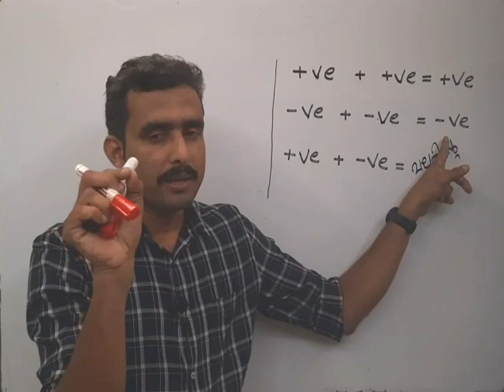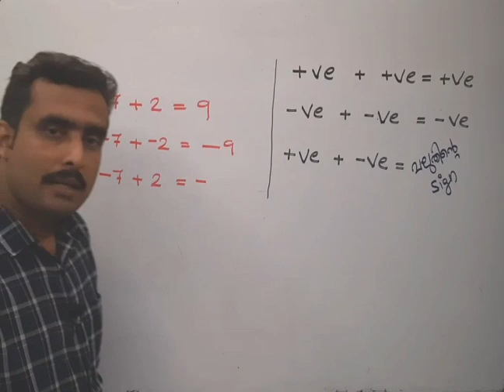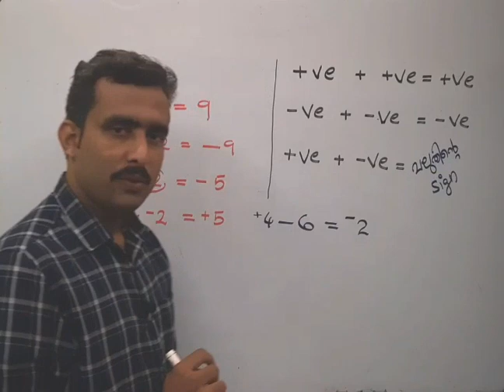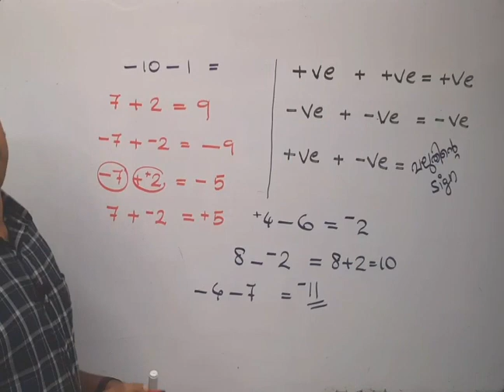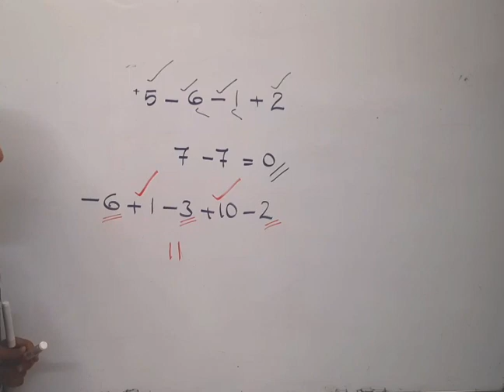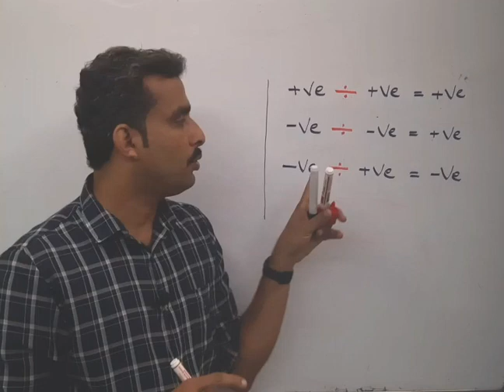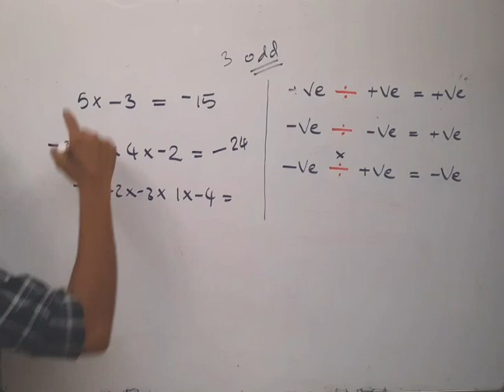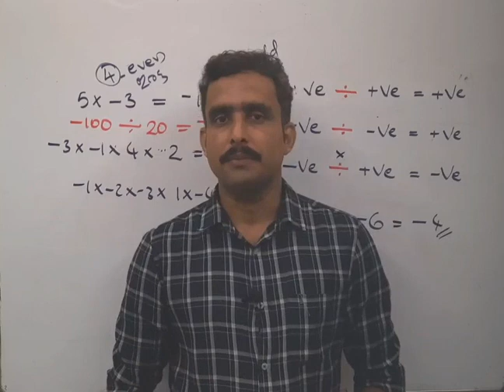Basic Maths | അടിസ്ഥാന ഗണിതം | Negative and positive numbers | Niyas Aroor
Basic Maths അടിസ്ഥാന ഗണിതം Negative and positive numbers Niyas Aroor @NS Easy Maths  sslc students and for other classes also for competitive examination